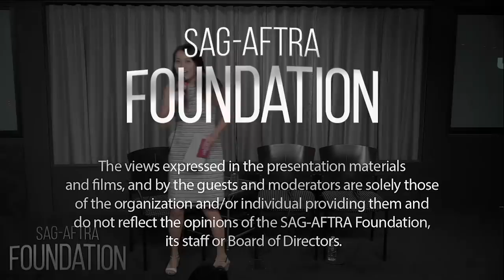Conversations with Krysten Ritter and Melissa Rosenberg of JESSICA JONES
Q&A with Krysten Ritter and Creator Melissa Rosenberg.  Moderated by Shirley Li, Entertainment Weekly.

Haunted by a traumatic past, Jessica Jones uses her gifts as a private eye to find her tormentor before he can harm anyone else in Hell's Kitchen.

Starring: Krysten Ritter, David Tennant, Rachael Taylor

Creator: Melissa Rosenberg